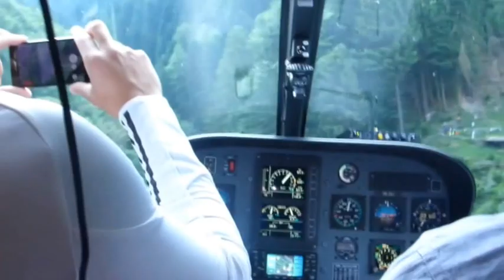Heli Canyoning Osogna Nala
Mein neuer Film Heli Canyoning Osogna Nala